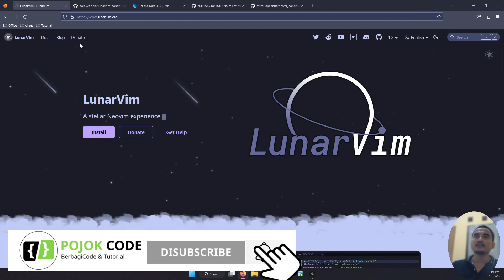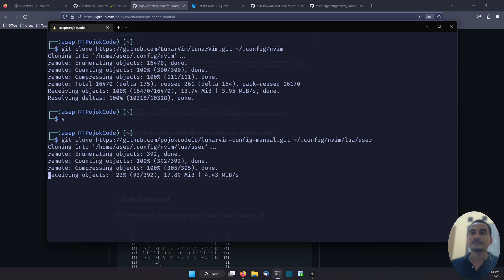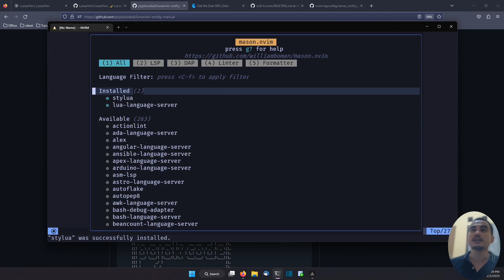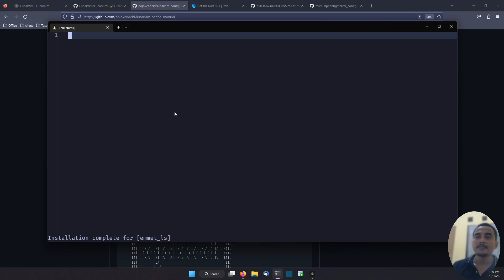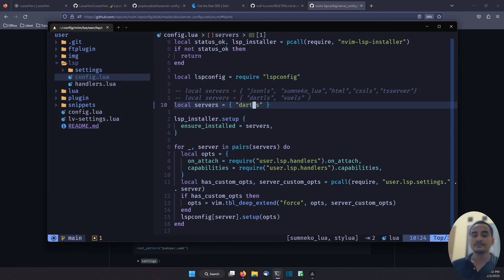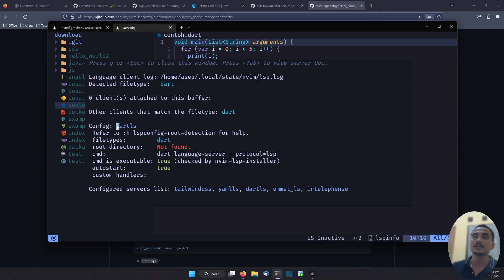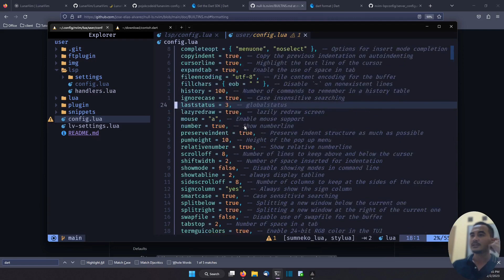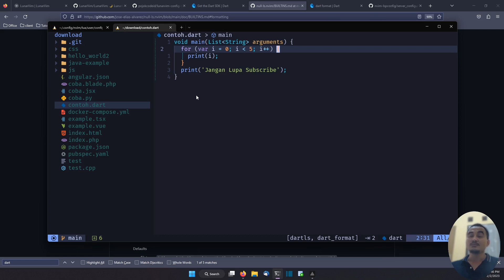LUNARVIM TUTORIAL #11 CONFIG PROGRAMMING DART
Hallo teman-teman apa kabar, untuk memenuhi request teman2 terkait config lunatvim kita akan mulai ya

Terima Kasih